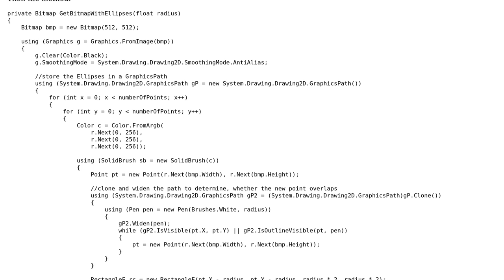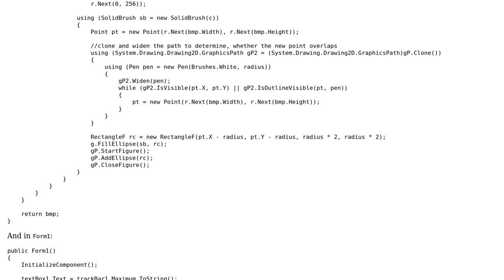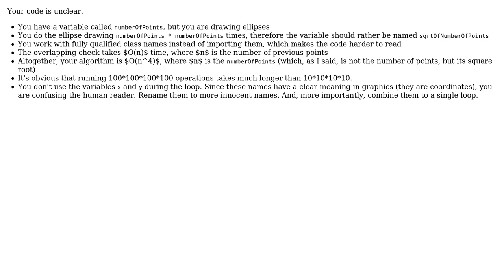Code Review: Creating points in specific size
With thanks & praise to God, and with thanks to the many people who have made this project possible! | Content (except music & images) licensed under CC BY-SA | Music | Images & others | With thanks to user t3chb0t user Ronen Benzur user Roland Illig and the Stack Exchange Network Trademarks are property of their respective owners. You are responsible for your own actions.